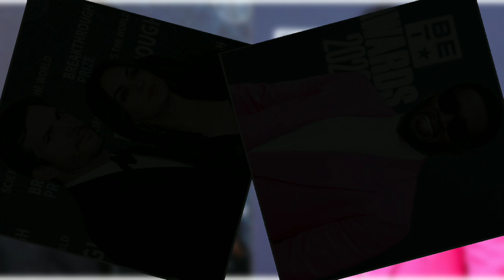Ashton Kutcher & Mila Kunis sign divorce papers amid Diddy's alleged scandal with Ashton.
Ashton Kutcher and Mila Kunis finally sign divorce papers after raw footage of Ashton and Diddy was released in mainstream media